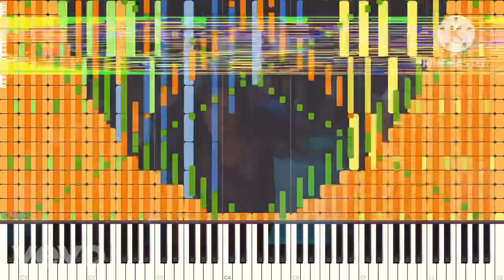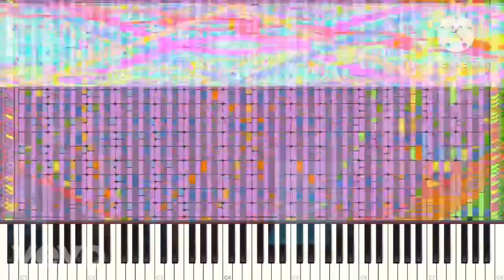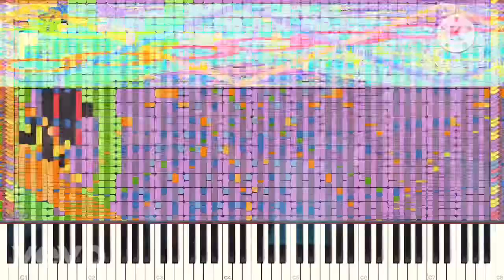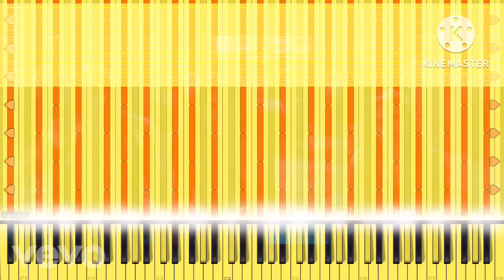[Black Midi] Come On Out From Z3, 9.6 Million Notes, Blue MIDI.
Midi info.
File name; ZOMBIES – Cast - Come on Out (From ZOMBIES 3) V2.mid
Notes; 9,669,255.
Blacker; Blue MIDI.

Software info.
Editing software: KineMaster
Soundfont; Zxythpiano extreme.
Synth; KMC.